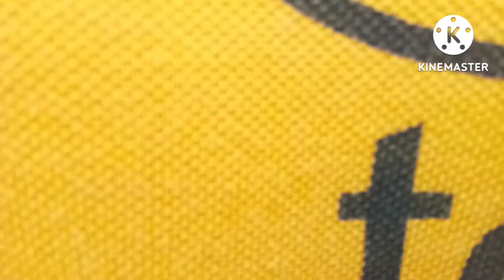MY First Vlog|| MY 1ST VLOG